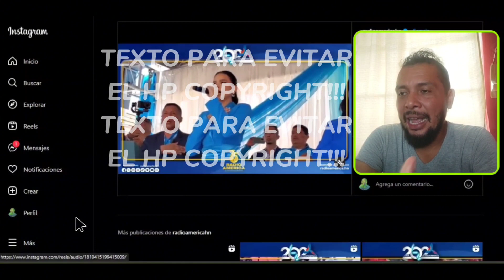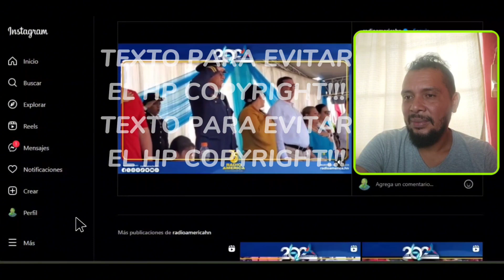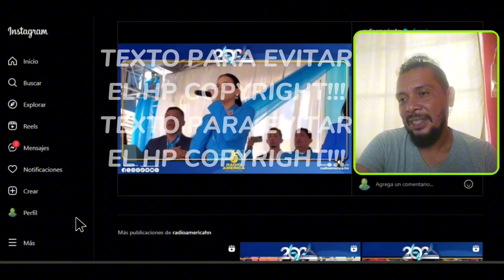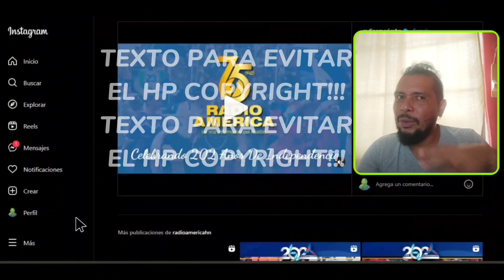REACCIÓN | ANGIE FLORES - HIMNO NACIONAL de HONDURAS 🇭🇳 en SAN PEDRO SULA